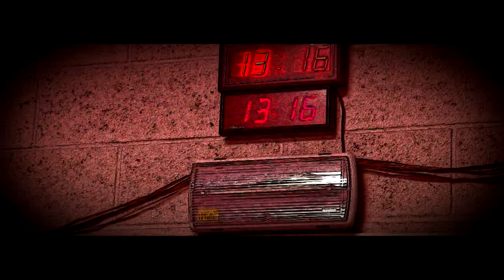Kabina připravena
Takhle úžasně připravují hráčům kabinu kustodi Jiří Jaroš a Emil Šostý.